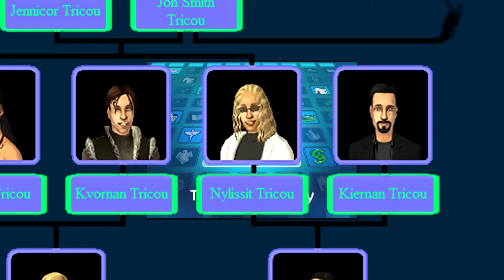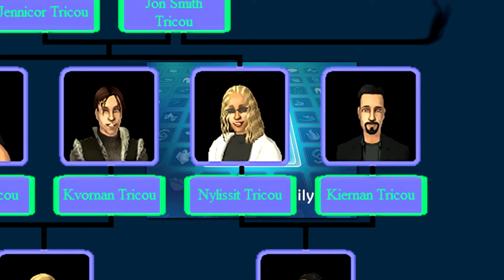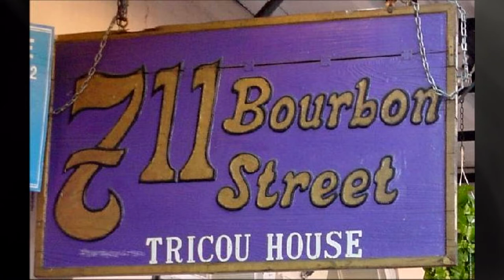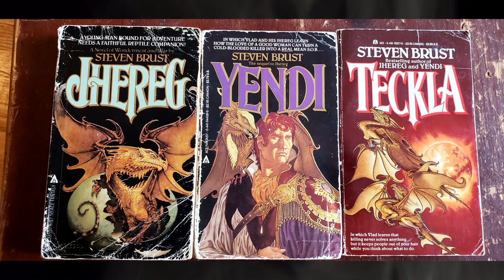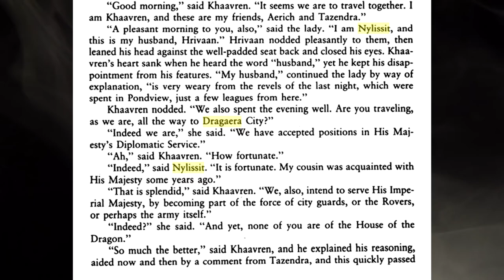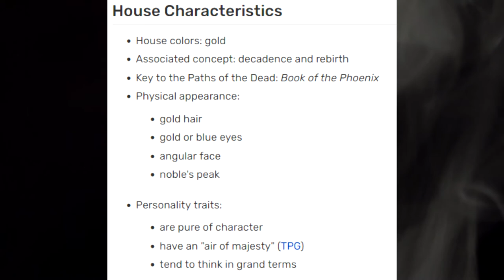Sims 2 Lore Deep Dive: The Tricou Family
An analysis of the Tricou family and its likely influences

Note: I consulted French pronunciation guides for Tricou and Gvaudoin, and asked a Louisiana local to check. Tricou is pronounced Tree-coo and Gvaudoin is pronounced Vo-dwin (local dialect) or possibly Vo-dwahn (regular French).

"Wiseguy (South Side Bridge)" from Urbz: Sims in the City

screenshot of Fricorith's Sims 3 grave by fir3princ3ss (thanks!)